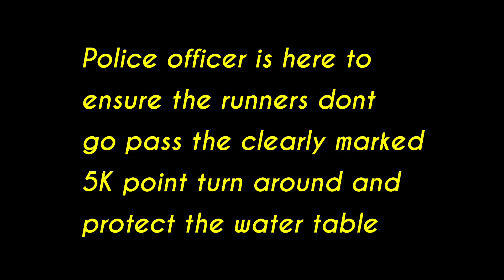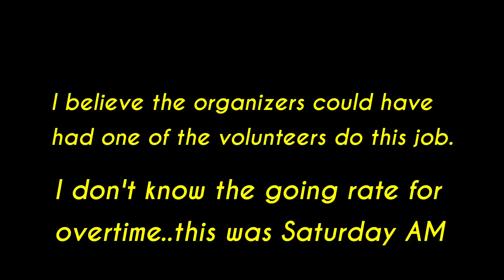Is this Good Use of Police Resources ? Copaganda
So police officer is placed to guard the water table and also to ensure the runners don't miss the 5K turning point ( Clearly Marked with added cones for visibility ..)
This Fitness Run / Walk happens every Saturday. Yet they don't know where to turn. Amazing